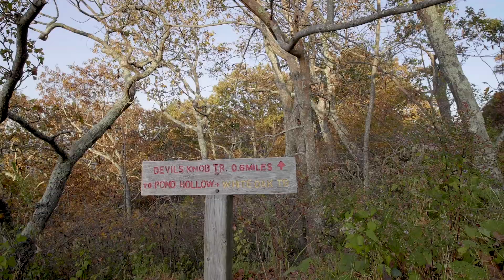Wintergreen Director's Cut